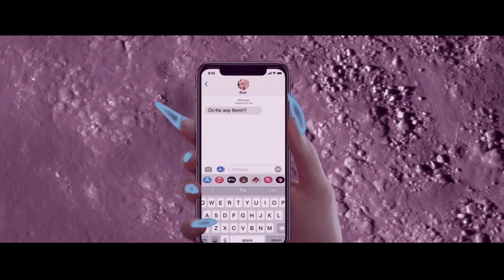Cardi B and Nicki Minaj destroying Doja Cat's Planet Her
CARDI! OKRRRRRRR